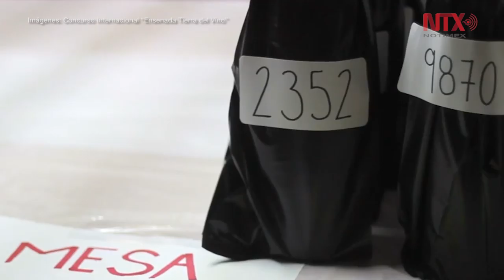“Ensenada Tierra del Vino” en busca de la mejor cosecha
Calidad y distinción serán evaluadas por jueces internacionales.